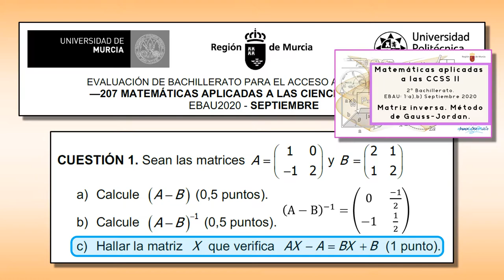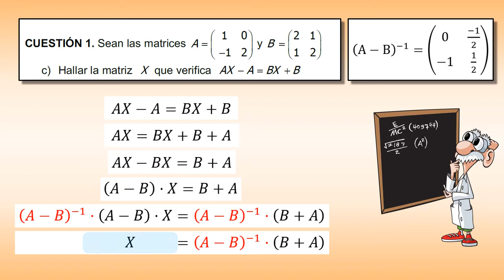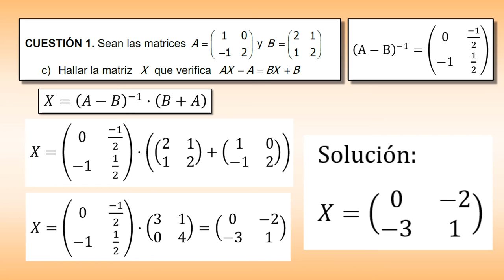EBAU MURCIA SEPTIEMBRE 2020 (1-C). ECUACIÓN MATRICIAL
En este vídeo tutorial vamos resolver paso a paso la ecuación matricial correspondiente al apartado c) de la cuestión 1 de la prueba de EBAU de septiembre de 2020 (Murcia). Los apartados a) y b) de esta misma cuestión se encuentran resueltos en el vídeo del siguiente enlace: